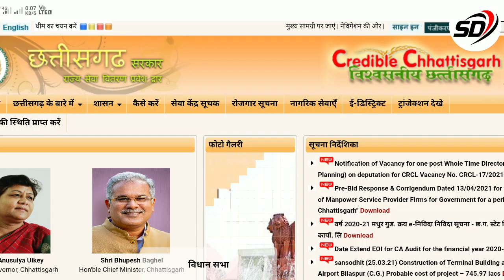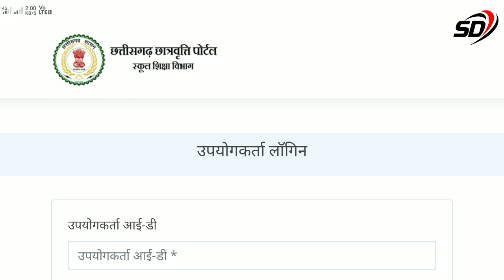शासकीय शिक्षकों के लिए 12 उपयोगी वेबसाईट।।12 Website For Government Teachers।।Sd Online Shala।।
3. छत्तीसगढ़ माध्यमिक शिक्षा मंडल रायपुर
4. छत्तीसगढ़ पाठ्य पुस्तक निगम
5. सर्व शिक्षा अभियान
6. स्कूल खेल पोर्टल
7. छत्तीसगढ़ राज्य ओपन स्कूल
9. छत्तीसगढ़ छात्रवृति पोर्टल
10. यू डाइस प्लस
11. शाला सिद्धि
12. दीक्षा पोर्टल